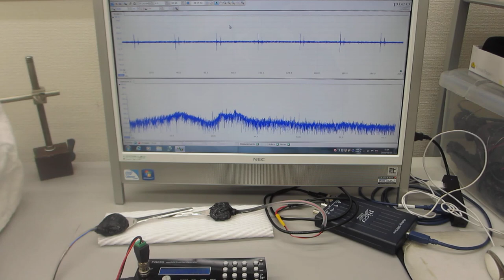超音波システム１ＭＨｚタイプの利用技術（超音波システム研究所）